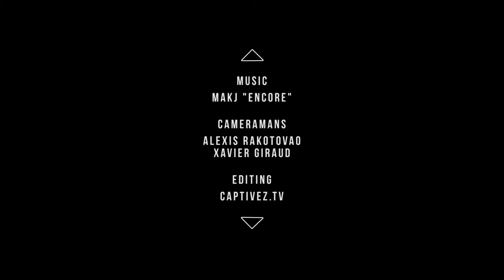High Club - Highland Sessions 2 (février 2014)